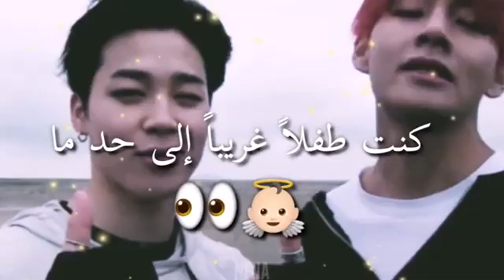جيمين ❤ تاي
اتمنى الاشتراك و انشرو رابط القناه
... وشكرآ ❤
يا احلى متابعين💋💋💋